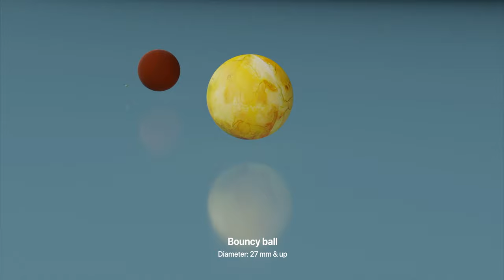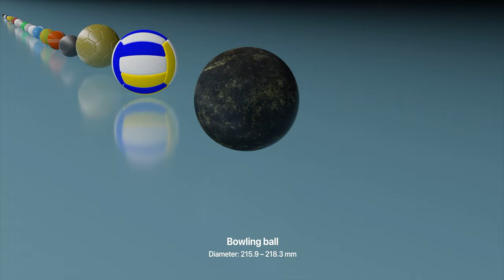BALLS Size Comparison 3D (HD) • 2024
BALLS SIZE Comparison 3D (2K) • 2021
A 3D Comparison of balls: Pen ball, Human Eye Ball, Bocce Ball, Wiffle Ball, Cricket Ball and etc.

Video Details
Software: Blender 2.8
Render: 100 Hours